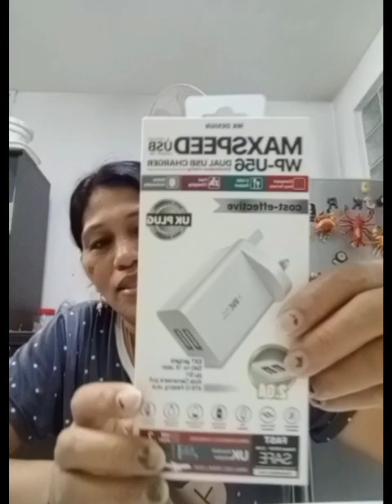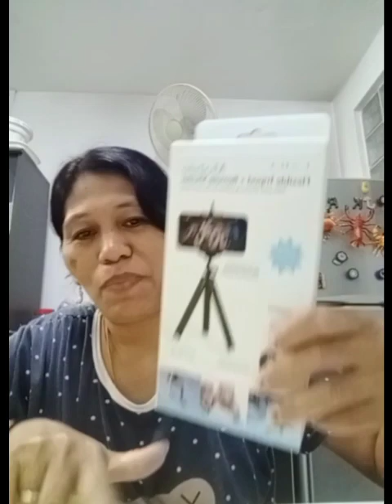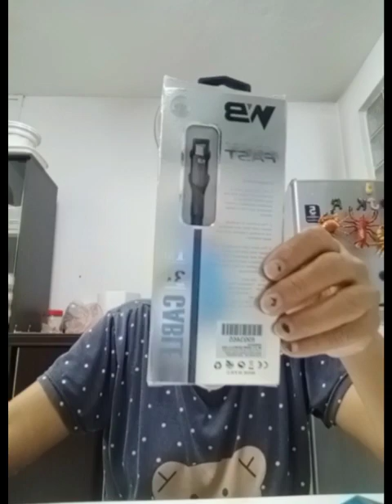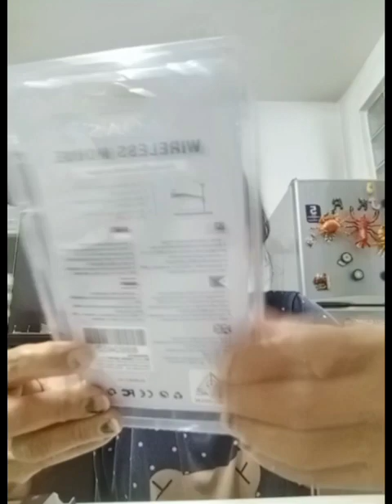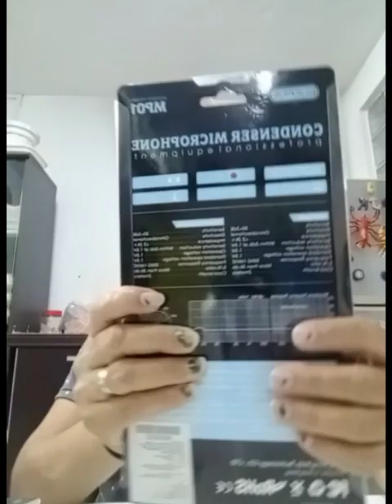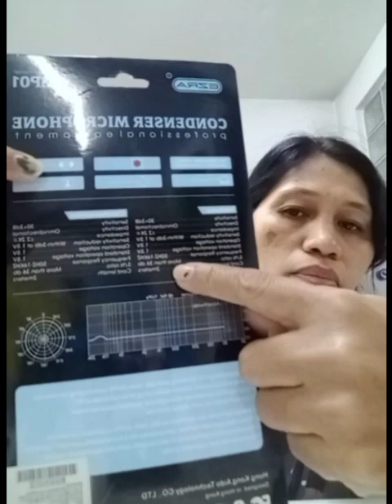Gadget and Accessories by ilagina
Gadget and accessories